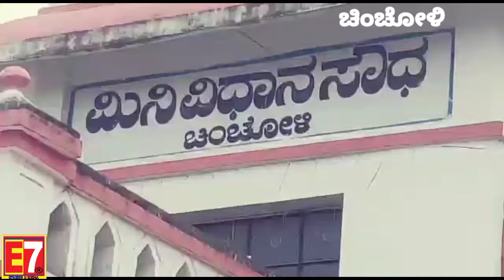ಛಾಯಾಚಿತ್ರಗ್ರಾಹಕರ ವಿವಿಧ ಸಮಸ್ಯೆಗಳ ಈಡೇರಿಕೆಗಾಗಿ ಒತ್ತಾಯಿಸಿ ತಹಸಿಲ್ದಾರರಿಗೆ ಮನವಿ ಸಲ್ಲಿಸಿದ ತಾಲೂಕಾ ಕ್ಷೇಮಾಭಿವೃ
ಛಾಯಾಚಿತ್ರಗ್ರಾಹಕರ ವಿವಿಧ ಸಮಸ್ಯೆಗಳ ಈಡೇರಿಕೆಗಾಗಿ ಒತ್ತಾಯಿಸಿ ತಹಸಿಲ್ದಾರರಿಗೆ ಮನವಿ ಸಲ್ಲಿಸಿದ ತಾಲೂಕಾ ಕ್ಷೇಮಾಭಿವೃದ್ಧಿ ಸಂಘ